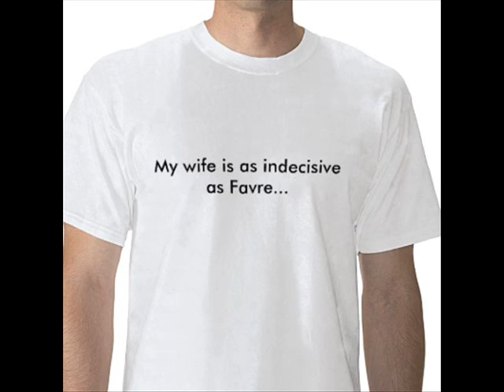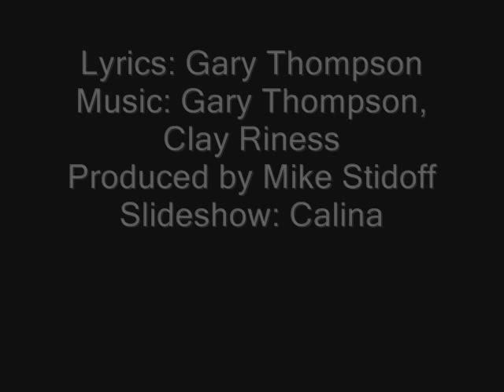Flirting with Favre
Original song about Brett Favre joining the vikings and the recent NFC championship game. Called Flirting with Favre